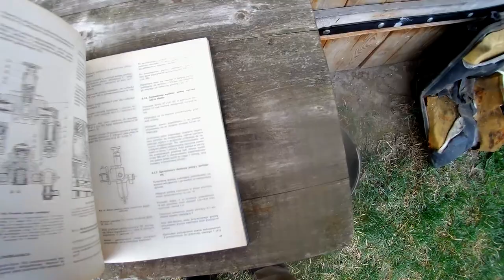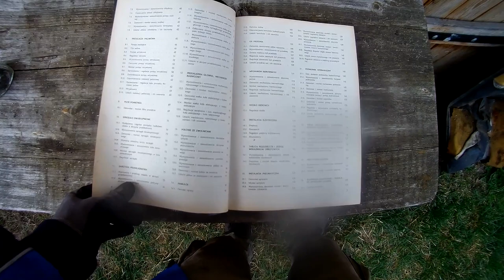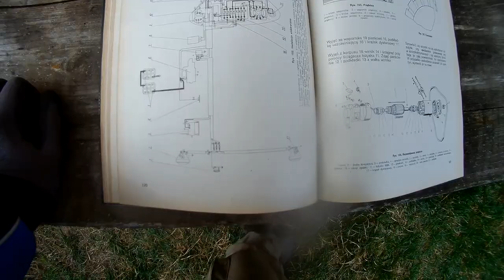The best mechanic in the world - A movie for people with strong nerves Najlepszy mechanik na świecie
@marekrolnik4699 Trochę powymieniałem i teraz lepiej, ale ... Ogarniam elektrykę